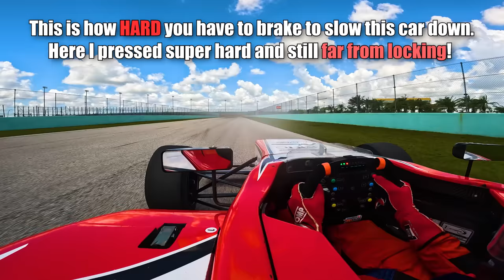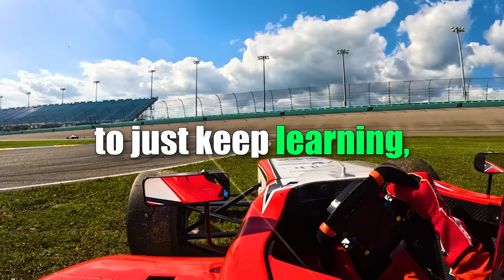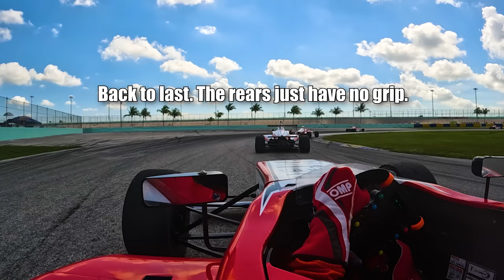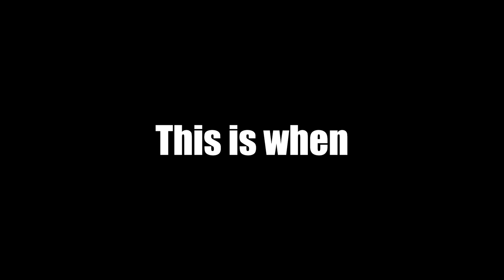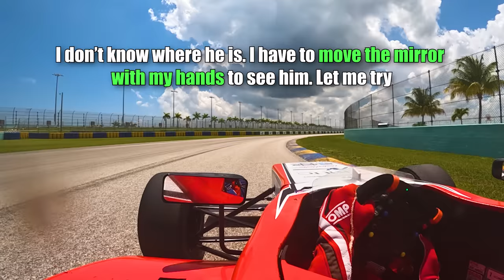My First Formula 4 Race in REAL LIFE (can I do it?)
Thank you International Motorsport team and Formula Inter series for this unbelievable life experience! You guys are amazing, such an incredibly professional team giving the best possible to the motorsports scene.

A month ago, I would never even imagine I would be here posting this video. Everything happened so quickly! I got an invitation from Formula Inter exactly 7 days before the race, and it was such a life-changing experience in real life racing for me.

I'm incredibly grateful to be able to share this with you guys. Watch it with all the love possible!

Chapters:
00:00 Intro, About the Team, About the Series
01:35 Preparation
02:33 Sitting in the Car for the First Time
03:37 First Drive on Track
08:39 First Impressions
09:07 Not Finding the Speed I wanted
09:40 Qualifying Session
12:24 Frustration from bad qualy result
12:37 Race 1
19:33 Race 2
26:51 Motor Racing Checklist ad and discount coupon

I mostly post videos about racing technique and my goal is to make you drive faster, whether you drive in iRacing, Gran Turismo, Assetto Corsa Competizione, F1 2022, Rennsport, RaceRoom Experience, rFactor 2, and real life.

I'm a professional sim racing coach since 2019 with more than 1700 hours of coaching experience since then. I have coached drivers from all levels, from total beginners to top tier world championship drivers and even real life Formula 1 Engineers.

Join 1400 other drivers to go hardcore in your advanced sim racing technique. The course is suited for intermediate and high-level drivers. If you're a beginner, it will be useful for you but you should take it patiently!